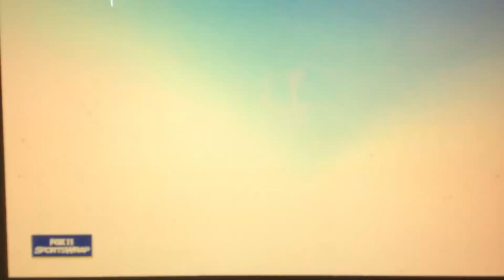KTTV Fox 11 “Sports Wrap” open July 23, 2023